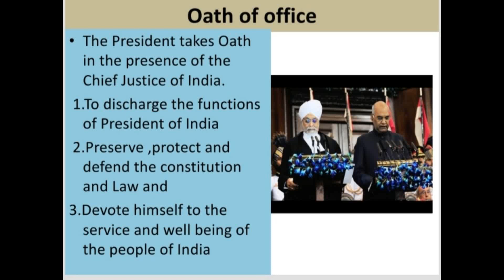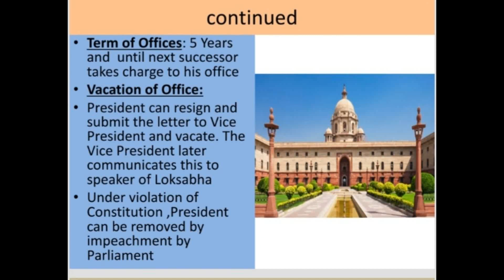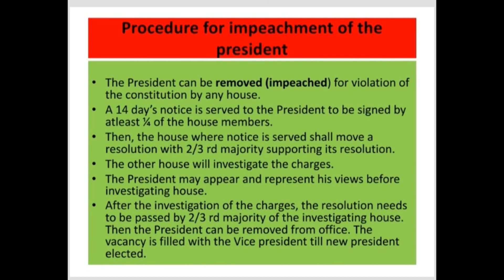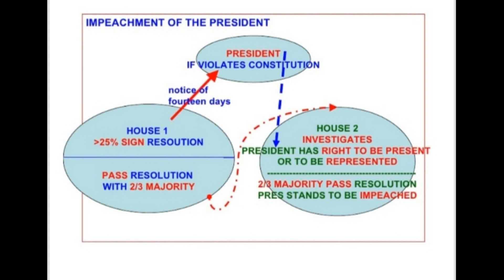President & Vice President part 3 ICSE class 10 civics